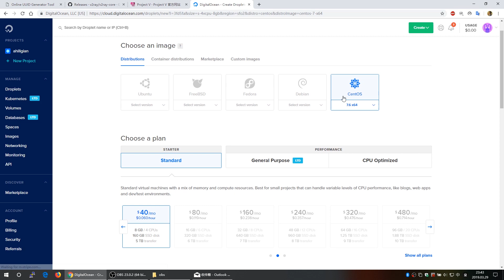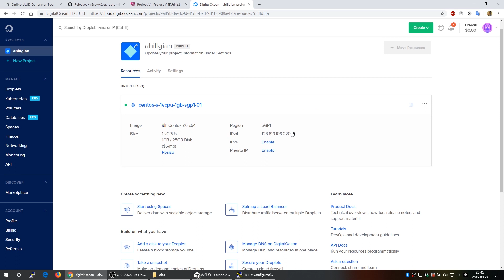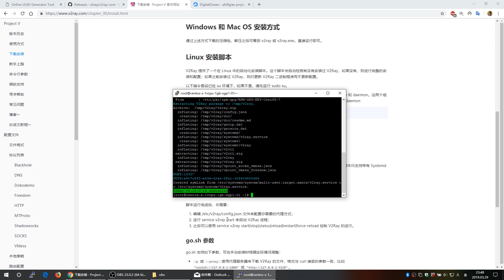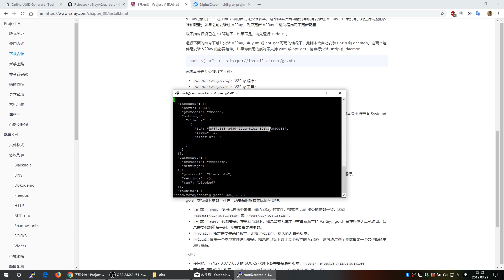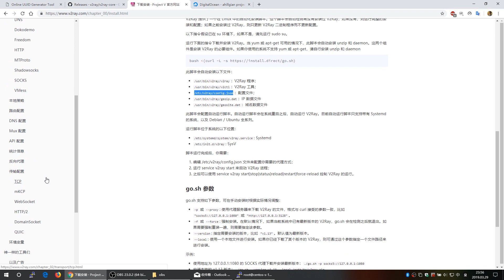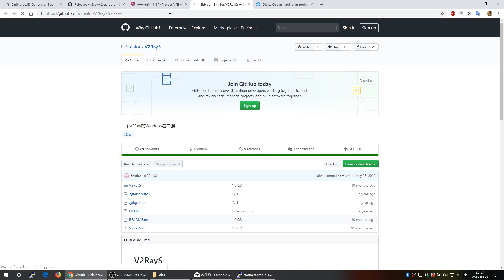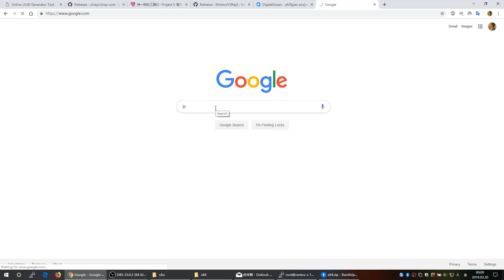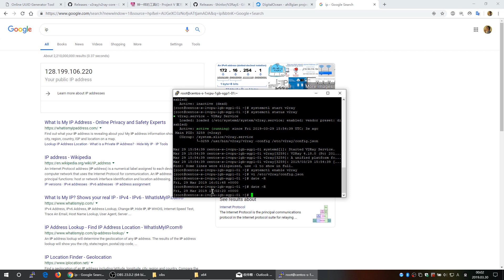2019年CentOS 7搭建V2Ray服务器科学上网・Build a v2ray server to Break The Great Firewall in China in 2019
2019年CentOS 7搭建V2Ray服务器科学上网 视频中用到的代码：
・官方一键安装脚本：见官网 如果在VPS服务器上再次执行安装脚本，则表示，更新v2ray到最新版本
・编辑v2ray配置文件命令： vim /etc/v2ray/config.json （如果某些VPS没有默认安装vim工具的话，可以把vim替换为vi，或者替换为nano）
・①按需修改配置文件中的端口为你自己想要的端口；②修改id为你自己的UUID；③修改alterID（可选的）
・v2ray配置文件生成器网址（按需选择其中的选项）：
・查看v2ray服务是否启动：
    ・CentOS 7及以上版本：systemctl status v2ray
    ・CentOS 6：service v2ray status
・启动v2ray命令：
    ・CentOS 7及以上版本：systemctl start v2ray
    ・CentOS 6：service v2ray start
・设置v2ray开机自启：
    ・CentOS 7及以上版本：systemctl enable v2ray
・查看VPS服务器系统时间： date -R

・如果您对搬瓦工服务器感兴趣的话可以使用我的推广链接购买，成功付款后我可以得到一点搬瓦工的返利，感谢：